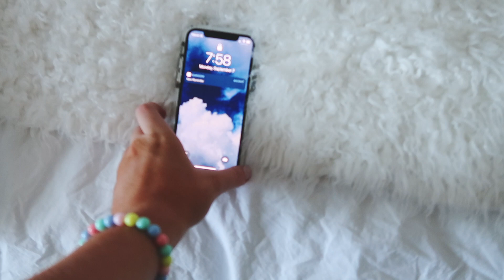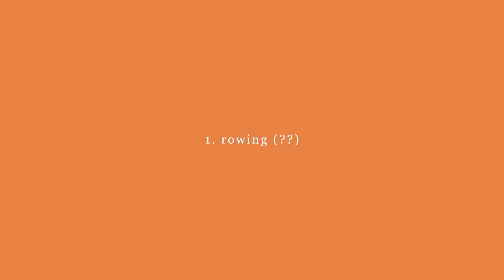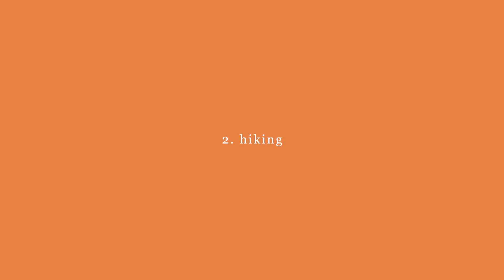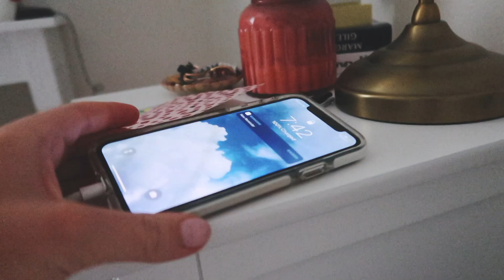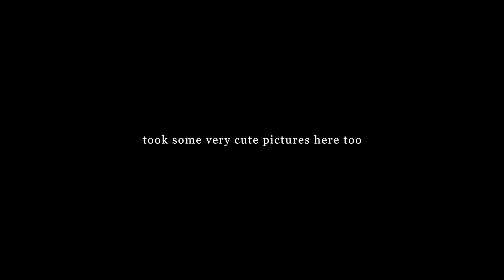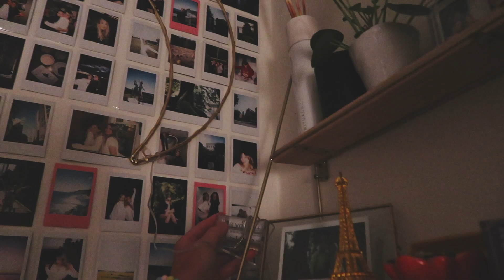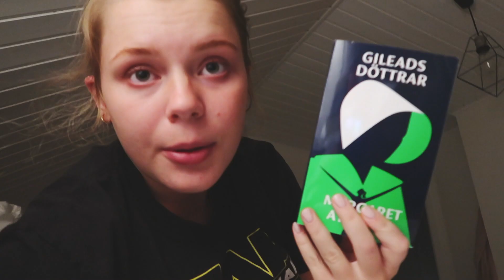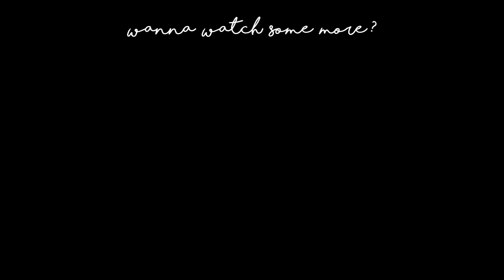my FIRST week of SENIOR YEAR vlog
hi friends! posting this first week of school vlog is so exciting for me bc i really tried to film as much of my week in high school as a senior as i could. I also tried to edit it a little differently so i hope you notice ;). In this video you'll see my frist week of senior year vlog (one year till i post my first week of college vlog hehe), my morning routine, my online school morning routine, my school night routine and what i wear to school as a senior!

IF YOU READ THIS COMMENT ”beachy" to confuse people :ppp

I love you and appreciate all of you so much, thank you so so so much for all your support and love! thanks for taking time out of your day to watch my videos!